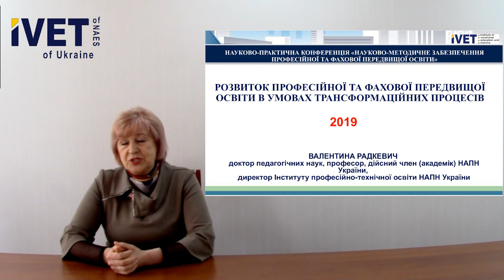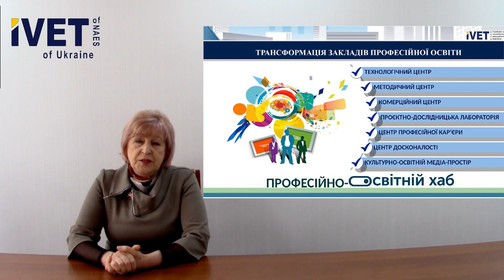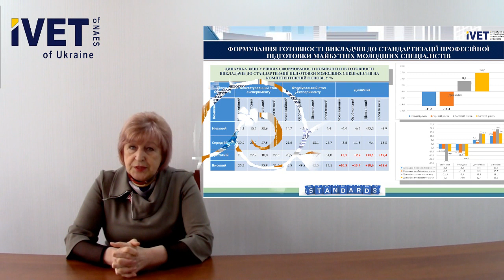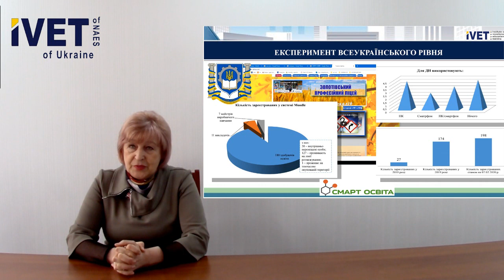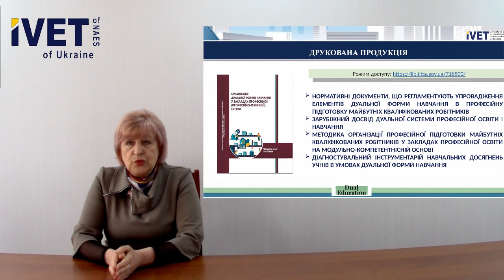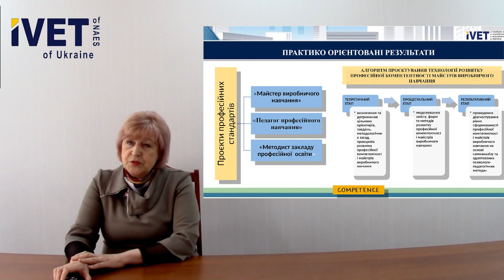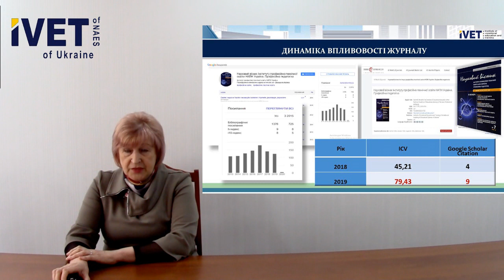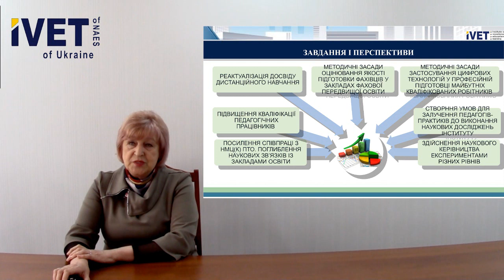Розвиток професійної і фахової передвищої освіти в умовах трансформаційних процесів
Радкевич Валентина Олександрівна, директор Інституту професійно-технічної освіти НАПН України, доктор педагогічних наук, професор, дійсний член (академік) НАПН України.